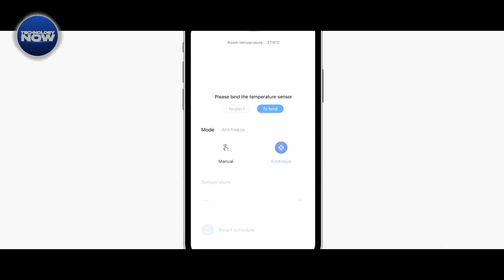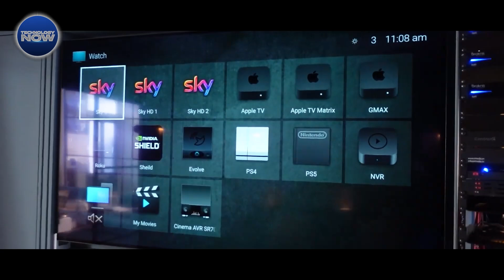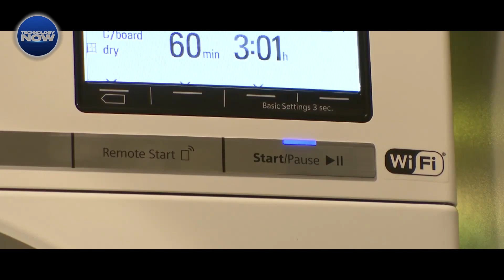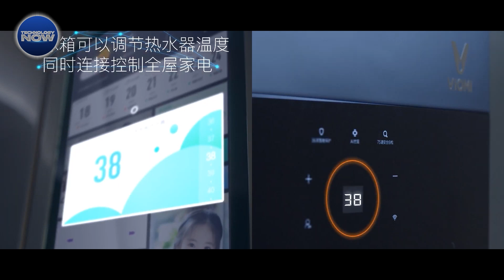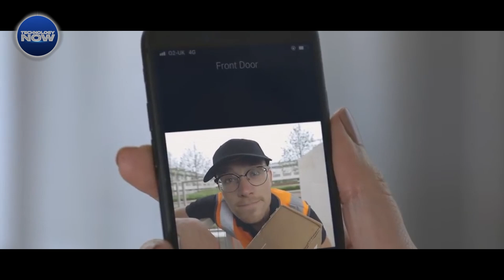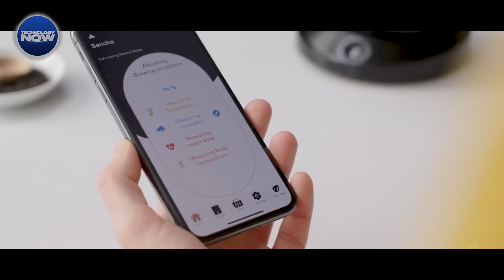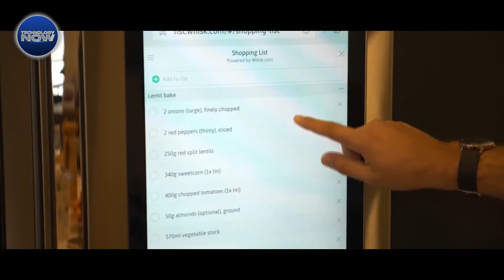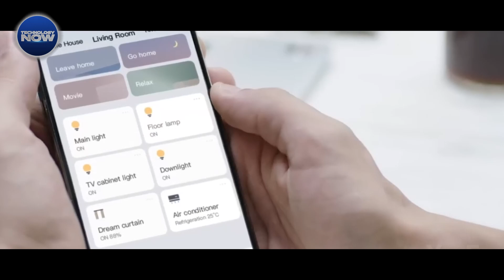Smart Homes of the Future: Unveiling the Latest IoT Innovations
In this video, we're unveiling the latest IoT innovations that will have a big impact on the way we live and work in the future. From smart homes to autonomous cars, these technologies are changing the way we live and work forever.

As the world transitions to a Smart Home future, this video is a must-watch. We'll take a look at the latest technologies that are changing the way we live and work, and explain how they will impact our lives in the future. Don't miss out on this exciting opportunity to learn about the future of IoT!